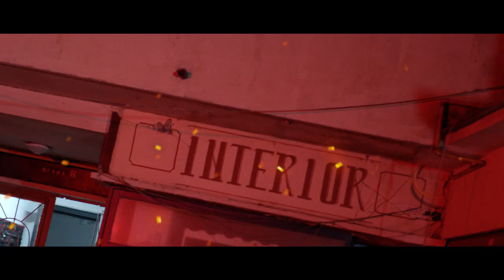DayDay - Downtown (with Ana Maria Guran)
DayDay - Downtown
With Ana Maria Guran.

Produced by Filmloud
Directed by Sarra Tsorakidis
Cinematographer: Radu Tancau
Editor: Razvan Petre
VFX: Lu Pop
Color Grading: Andrei 'Jammal' Pirvulescu

Special thanks to:
Iulia Cezarina Popescu
Rodrica Der
Loredana Preston
Robert Ionicioiu
Mihai Badulescu

Lyrics:

She said lets go out today downtown
Maybe we're friends, it should be fun
Today,
I'm meeting my baby downtown

Should be easy cause some time has passed
Maybe we'll do some catching up
Downtown,

Ohh darling I know we could be friends,
But I'd rather not forget

Sure I would like to see your face,
But oh dearie dear there's too much stress
Downtown,
I’m Meeting my baby down town

You'll do that smile like all is fine,
But I've been alone now for while,
Downtown,